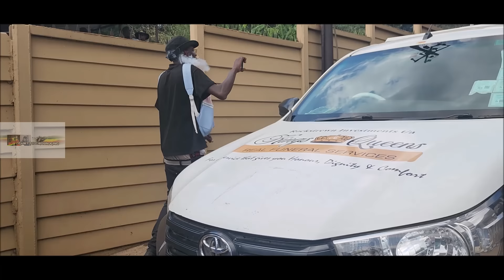[Part 2 Of 9] Chitunha Pamusoro peKombi, Kumariro Kwa Bhehwa @ Copacabana Zimbabwe 4th March 2024